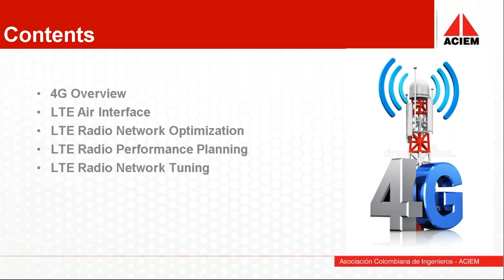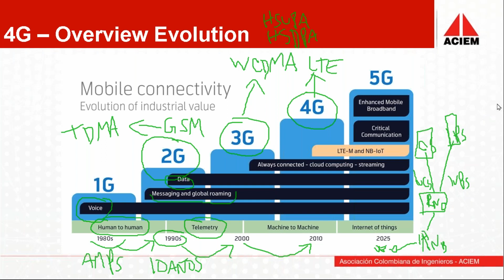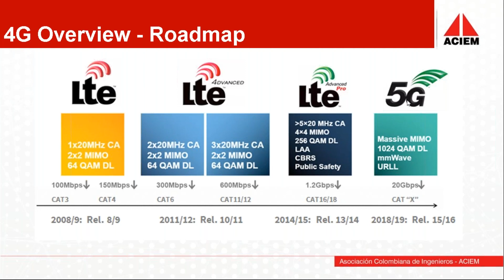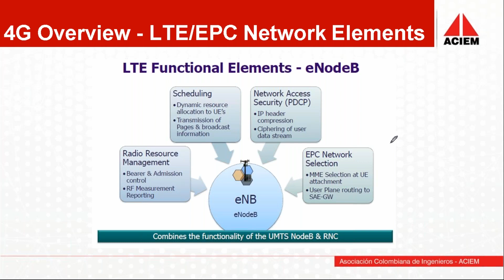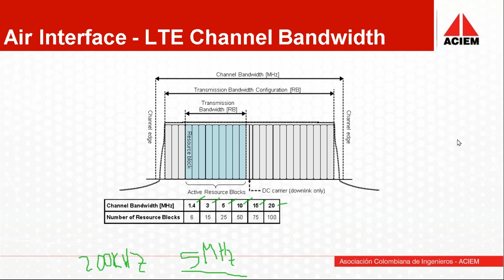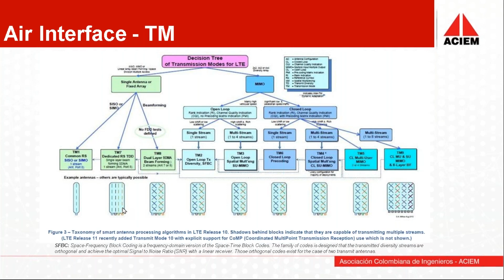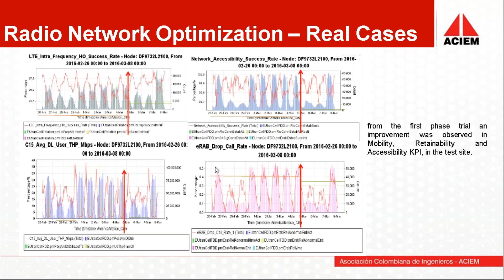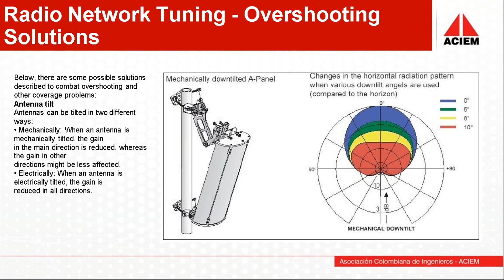Conferencia ACIEM - Training Path: 4G Radio Frecuency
Conferencia ACIEM - Training Path: 4G Radio Frecuency - 08 de Marzo de 2022